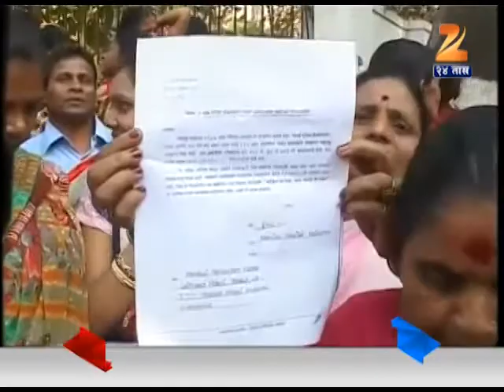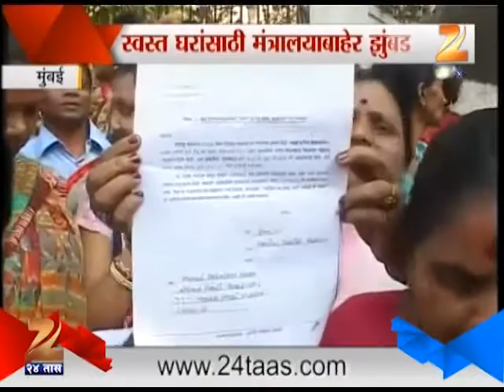ZEE24TAAS Common People Crowd Outside Mantralaya For Their Houses